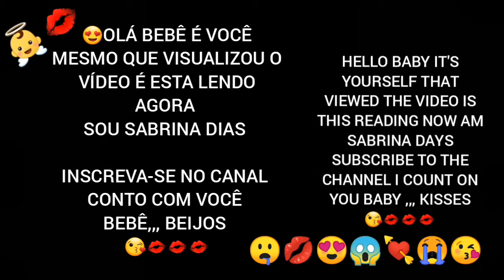Futebol Cristiano Ronaldo dribles golaço brigas cr7 messi neymar Fifa pés gta minicreft fortnite fan